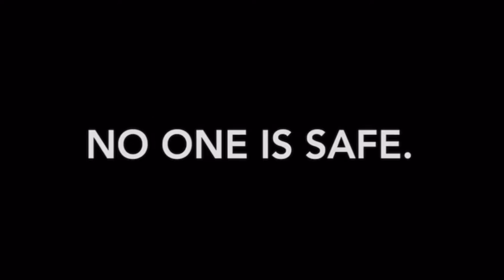🎬 Exclusive “Behind The Scenes” look of “No Wake Zone” 🚫 🌊 SFX Productions